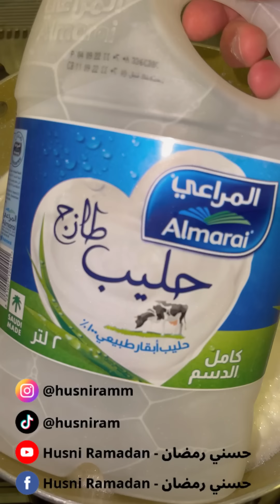حسني رمضان | حضروا اللبنة بالبيت هي السنة. مش رح تحتاجون غير هذا الفيديو حتى تتعرفوا على كل التفاصيل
حضروا اللبنة بالبيت هي السنة. مش رح تحتاجون غير هذا الفيديو حتى تتعرفوا على كل التفاصيل.
حسني رمضان
لبنة
حليب
زبادي
لبن
كل الأسرار داخل هيدا الفيديو